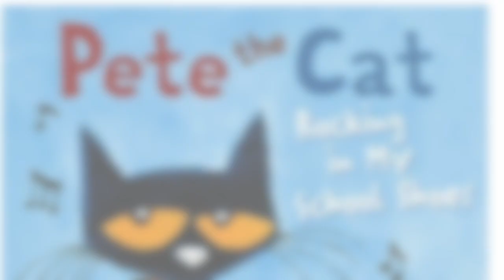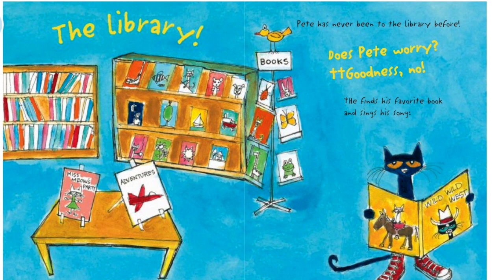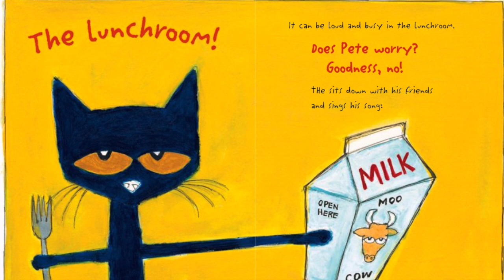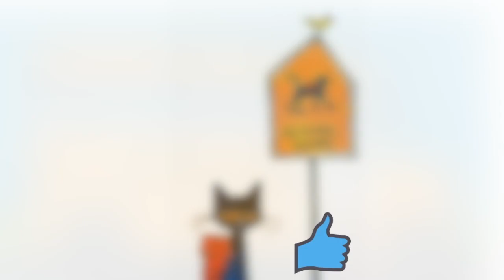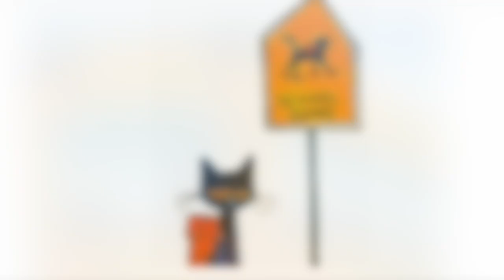Kids Read Aloud Story : Pete The Cat Rocking In My School Shoe By James Dean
Welcome to Story Time:-
In  this Story pete goes to school and rocking in his school with his new shoe and keep on singing the song "I am Rocking in my school shoe" and enjoying in school. Let's enjoy with pete's and his song, "Rocking song"

Pete The Cat Rocking In My School Shoe
Story by :- Eric Litwin
Art by :- James Dean